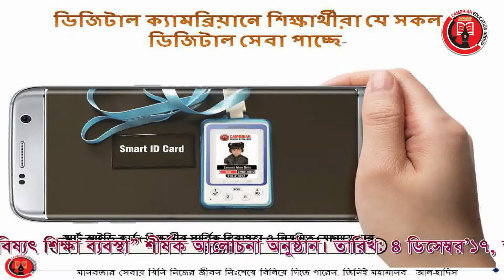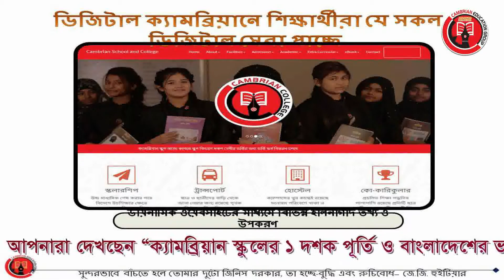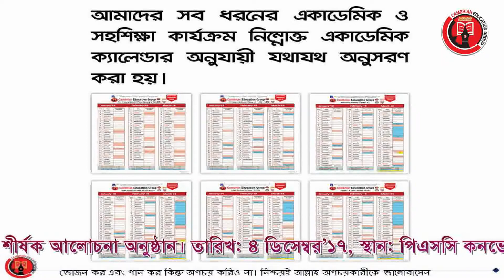বাংলাদেশের ভবিষ্যৎ শিক্ষা ব্যবস্থা (লায়ন এম.কে.বাশার পিএমজেএফ)